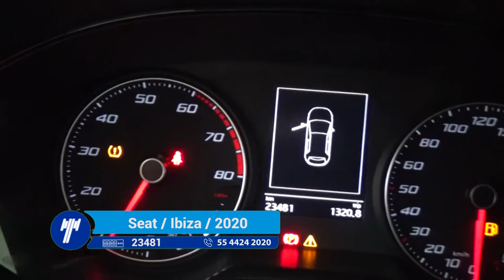Seat / Ibiza / 2020 - 1257